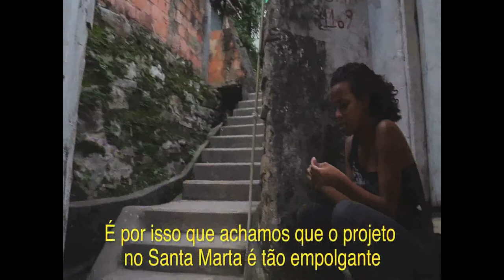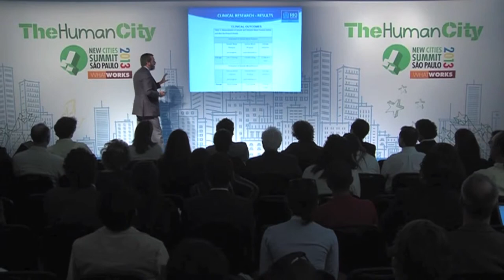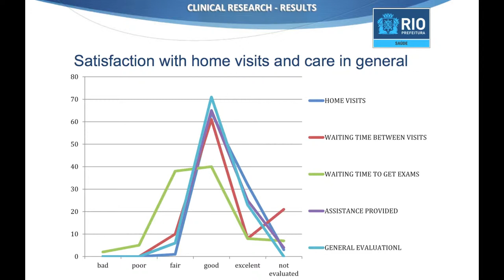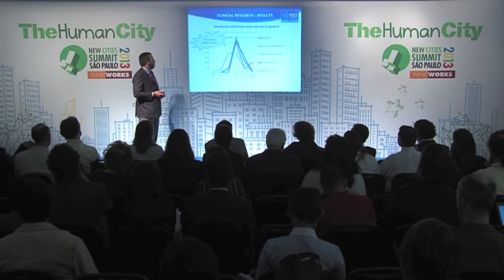New Cities Summit 2013 - WhatWorks: Hans Dohmann, Urban E-health Project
In 2012, the City of Rio de Janeiro partnered with the New Cities Foundation and its member organizations to launch an innovative Task Force on E-health in the community of Santa Marta in Rio. The Task Force provided the community's local clinic with an e-health backpack containing equipment able to collect patient health data. The clinic's health workers were able to use the backpack to travel through the neighborhood to reach elderly patients and those who have difficulty accessing the family clinic due to mobility issues. The project's recent findings demonstrate the potential of e-health to provide greater access to healthcare in a previously underserved community, increasing quality of health services and lowering overall healthcare costs through increased efficiencies.

Hans Fernando Rocha Dohmann has served as the Municipal Secretary of Health for Rio de Janeiro since January 2009.  Through promoting the restructuring of the health sector Hans is responsible for an increase in family health coverage from 3.5% to 33.5% over the past three years. From June 2007 to December 2008, Hans served as director of the National Heart Institute (INC) in Orange County. A graduate of the Federal University of Rio de Janeiro, Hans is a Doctor of Medicine with a specialization in Morphological Sciences. Prior to his MD, he completed an MBA from Coppead IBMEC and undertook a course in health management at Johns Hopkins University.